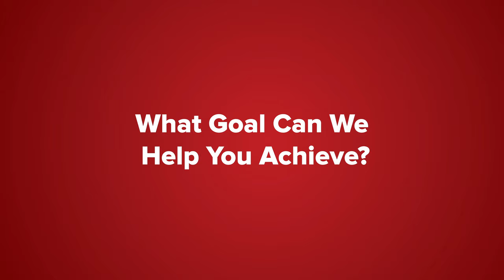Kate Courtney gets her fit dialed ahead of the UCI MTB World Cup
Kate Courtney recently came in to Revolutions in Fitness to work with Curtis ahead of the final four World Cup events of the season and in preparation for the World Championships.

Kate is the 2019 World Cup Champion and won the 2018 World Championships. She races professionally for the Scott-SRAM MTB race team.

Kate worked with Curtis to dial in her fit to make sure she's able to deliver as much power as possible in her final key races of the season. Here's what Kate had to say about the experience.